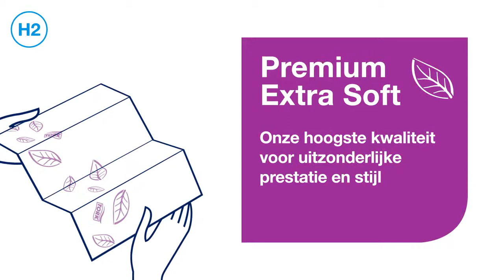Tork H2 Elevation Xpress Mini Dispenser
De Tork Xpress® Mini Multifold Hand Towel Dispenser uit de Tork Elevation-lijn is geschikt voor omgevingen die zowel comfort als hygiëne vereisen. Deze smalle, mooie dispenser past in sanitaire ruimten met een klein of middelgroot aantal bezoekers waar de ruimte beperkt is, en hij vermindert het verbruik door vel-voor-vel-dosering. Tork Elevation-dispensers hebben een functioneel, modern ontwerp dat een blijvende indruk maakt op uw bezoekers.